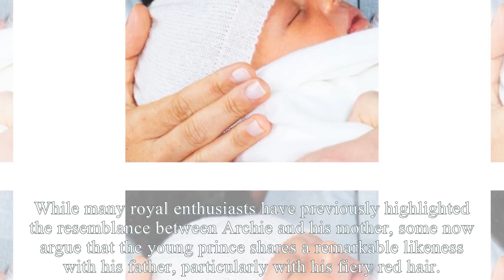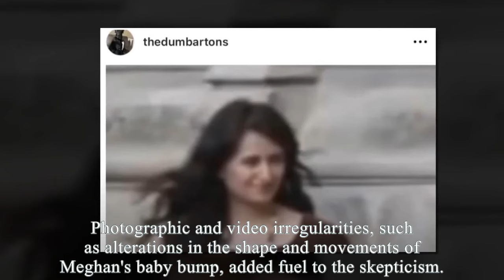Palace Releases Full Contract Of Meg And Surrogate Archie: Meg & Haz Rush Back To Westminster Abbey